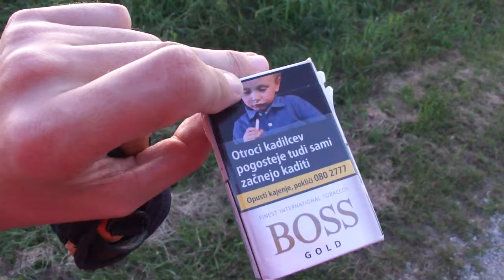EKOTRIP # JEZUS ¤ (20)19_AVG_16